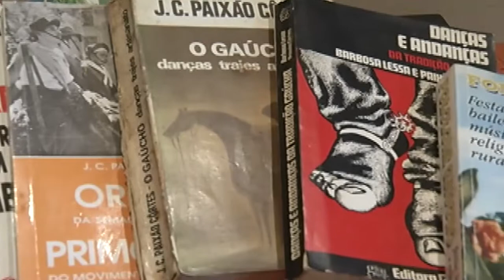Panorama | TVE - Boletim - Velório de Paixão Côrtes - 28/8/18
- Velório de Paixão Côrtes acontece no Palácio Piratini. Estado declara luto oficial de três dias.